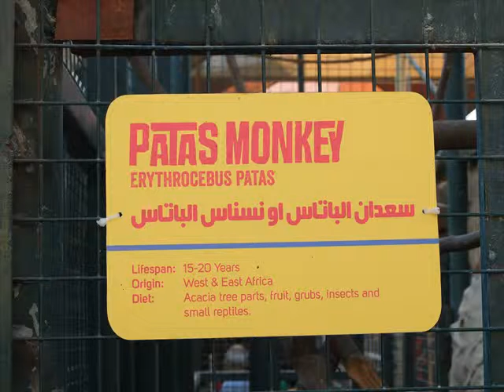Patas Monkey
The patas monkey, also known as the wadi monkey or hussar monkey, is a ground-dwelling monkey distributed over semi-arid areas of West Africa, and into East Africa. It is the only species classified in the genus Erythrocebus